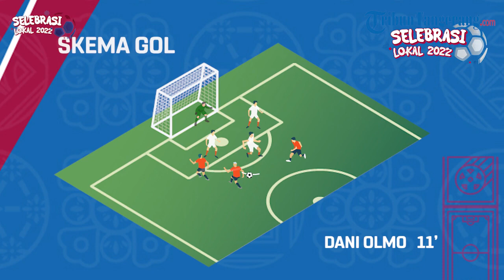HASIL LAGA SPANYOL VS KOSTA RIKA | GAVI & TORRES HANCURKAN KOSTA RIKA 7-0 TANPA BALAS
Spanyol langsung pesta gol ke gawang Kosta Rika pada pertandingan perdana mereka di Grup E Piala Dunia 2022, Rabu (23/11/2022).

Bertanding di Al Thumama Stadium, Doha, Qatar, Spanyol memberondong gawang Kosta Rika tujuh gol tanpa balas.